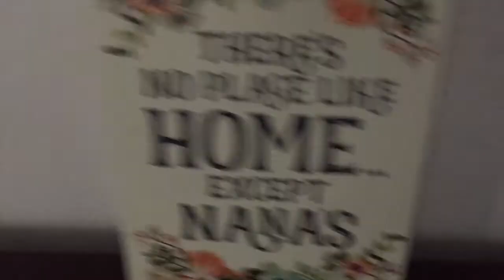Travel Vlog ||Spring Break DAY 1|| Brooke Elaine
OMG WHERE HAVE YOU BEEN!?! Is probably what you're asking yourself right now. My answer is... I have been taking a break from YouTube. I haven't felt inspired to upload or edit or anything. But today I have decided to edit all my Spring Break vlogs from a month  ago. So look out for my Spring Break vlogs because there are more of them coming.
-FAQ-
♡Stalk Me♡
Comment "OMG"

*ALL MUSIC IN THIS VIDEO BELONGS TO THE ORIGINAL OWNER*